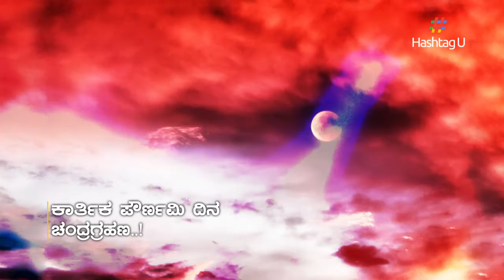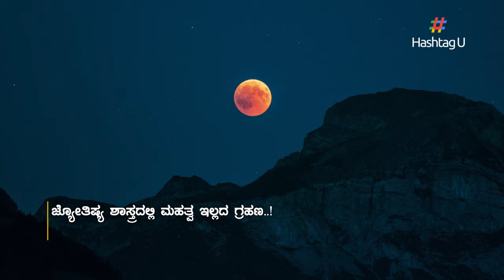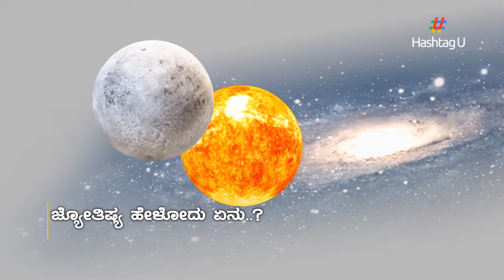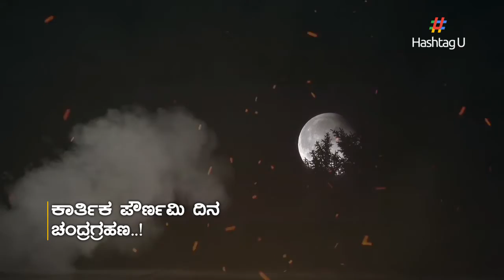Facts Of Fourth, Final Lunar Eclipse Of 2020 On 30 Nov | HashtagU Kannada